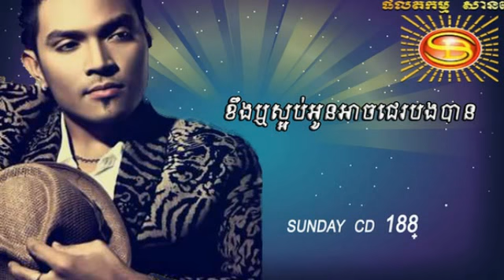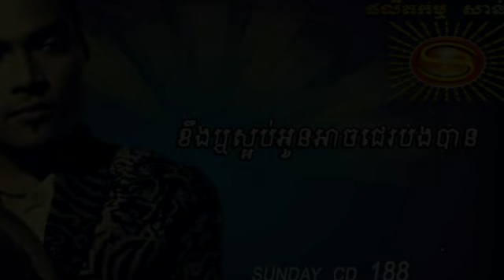Kheng rer sa orb oun arch jee bong ban - khemarak| new song 2015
Dek cham tov tha bong neng srolanh oun mdong tea